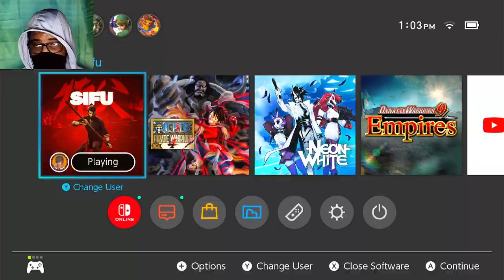Sifu EP5 - I fight a smoker and win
I fight in the club all the way to the boss